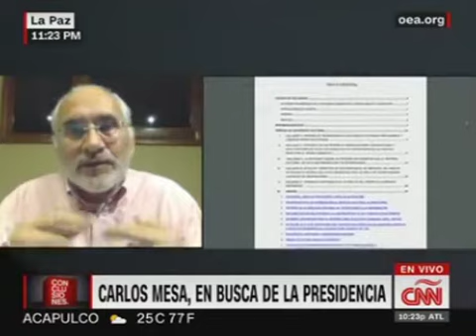Evo Morales le robo las elecciones al candidato Carlos Mesa a través de un Fraude Electoral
El candidato CarlosMesa asegura que EvoMorales, a través del TSE y el FraudeElectoral que hicieron, le robaron la presidencia.

Mesa enfatizó que Morales cometió graves delitos al ordenar desde Mexíco, el bloquear e impedir el ingreso de alimentos a las ciudades de Bolivia.